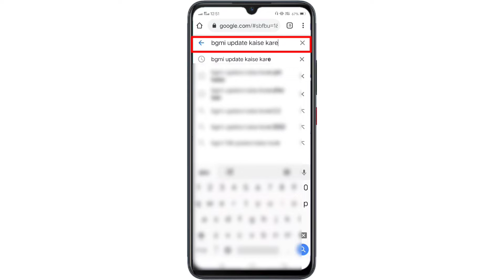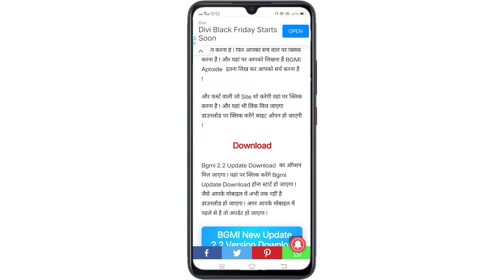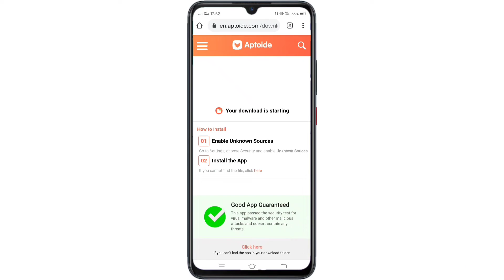Bgmi 2.2 Update Kaise Karen | Bgmi Update Aptoide | How To Update Bgmi After Ban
Cover Topic :-